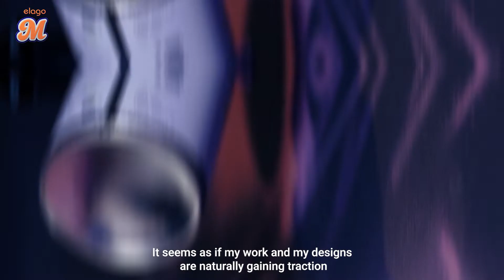엘라고 22 가을/겨울 컬렉션 '제이 플로우'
그래피티 라이터 Jay Flow의 이야기가 담긴 단 하나뿐인 케이스를 만나 보세요!